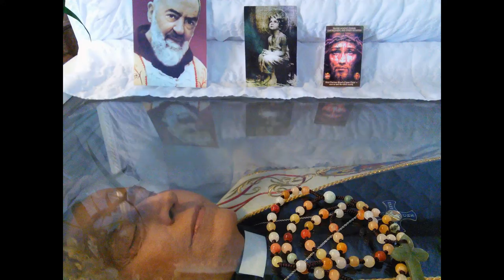Funeral Mass Fr Grato Germanetto Jan 19, 2016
Funeral for Fr. Grato at St. Jerome Emiliani & Sta. Susana Parish